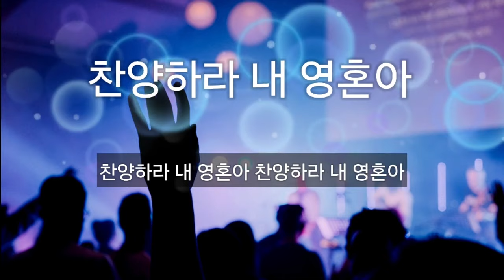'찬양하라 내영혼아' 1시간 연속 찬양 예배 우미쉘 목사 1 HOUR CCM LOOP｜가사포함(lyrics)｜찬양기도시간 묵상 기도 명상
'찬양하라 내영혼아' 1시간 연속 찬양 예배 우미쉘 목사

찬양하라 내 영혼아
내 속에 있는 모든 것들아
다 찬양하라

기뻐하라 내 영혼아
다 기뻐하라

감사하라 내 영혼아
다 감사하라